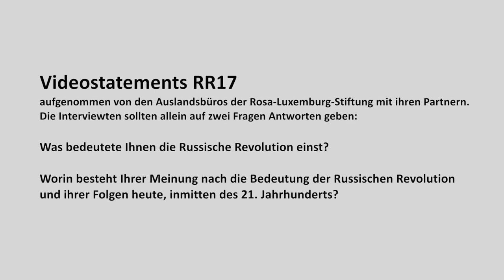Revolution100: Wajih Alayasah